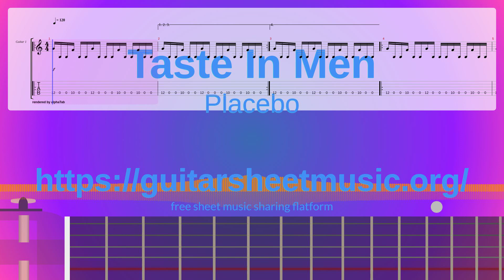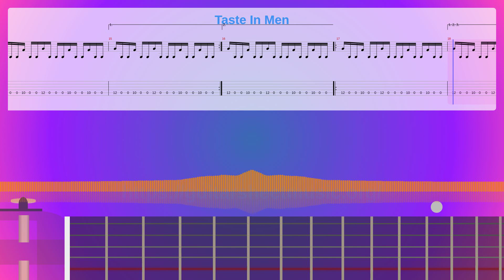Taste In Men Sheet Music Free, Placebo Synthesia Piano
Album: Black Marcket Music
Instruments: Distortion Guitar,Electric Bass (finger)
Parts: 3
Measures : 23
Tempo: 120